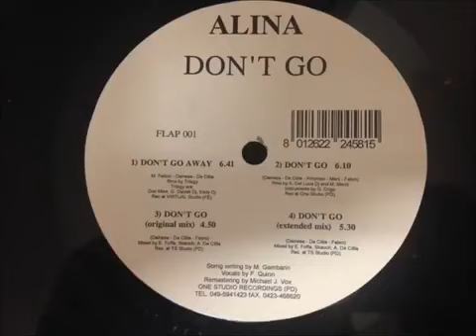Alina-Don't Go Away. HD